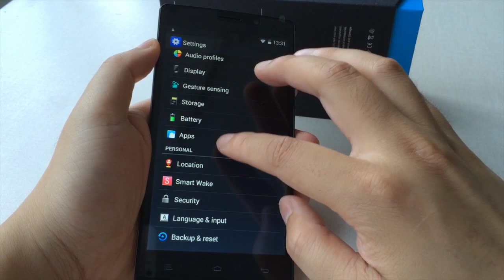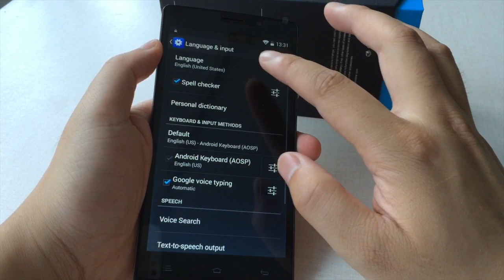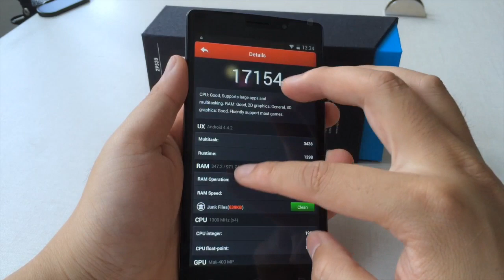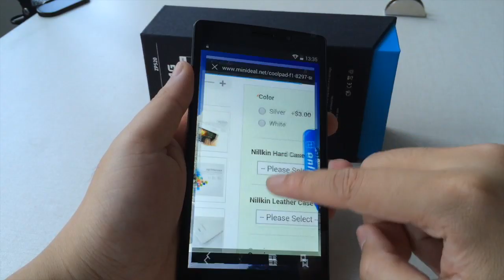ZOPO ZP520 4G LTE SmartPhone Android 4.4 Quad Core 5.5''QHD RAM 1GB ROM 8GB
Basic Information
Model  ZOPO ZP520
Band

2G: GSM 850/900/1800/1900MHz
3G: WCDMA 900／2100MHz

4G: FDD-LTE:：800/1800/2600MHz
Sim Card  one sim
Service Provide  Unlocked
Style  Bar
Color  white/black

System
OS  Android 4.4
CPU

ROM  8GB
RAM  1GB